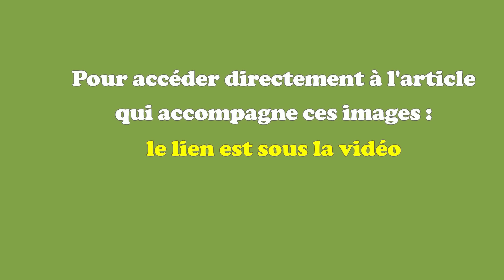Comment nettoyer les cultures d'été en automne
Une fois que les cultures d'été sont terminées, vous vous demandez s'il ne vaut pas mieux tout arracher et tout enlever ?
Surtout n'en faites rien.
Pourquoi ? C'est ce que je vais vous expliquer dans la vidéo.
Nous allons voir une méthode pour laisser hiverner le potager.